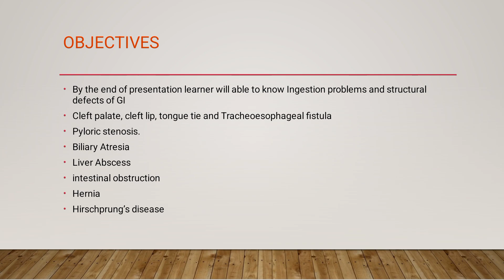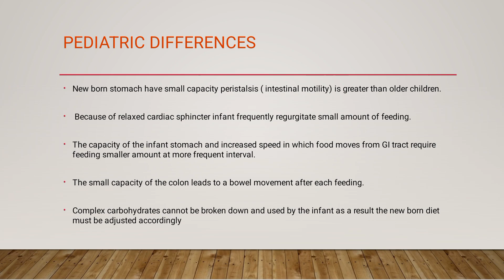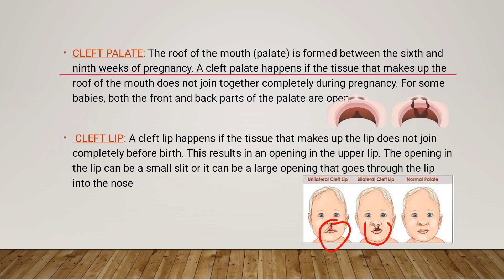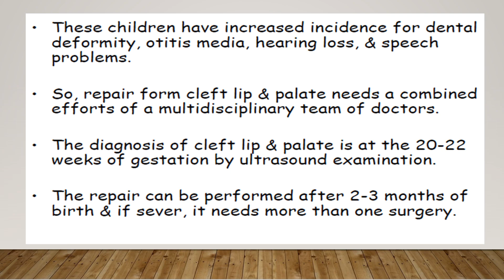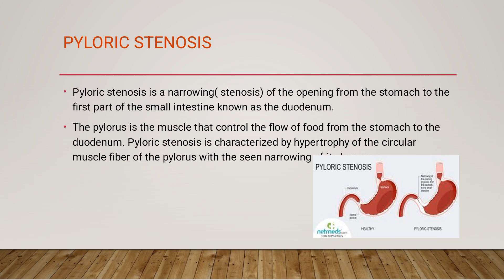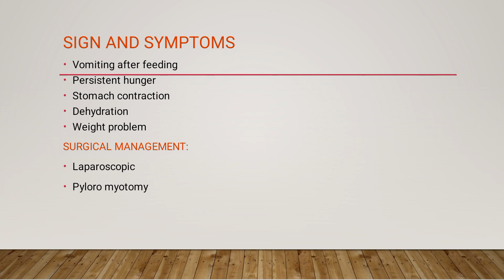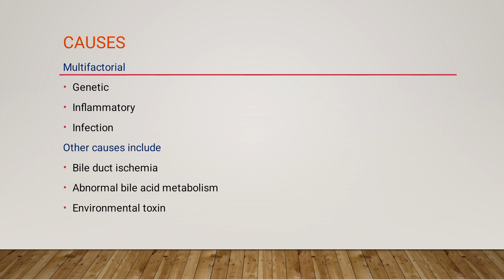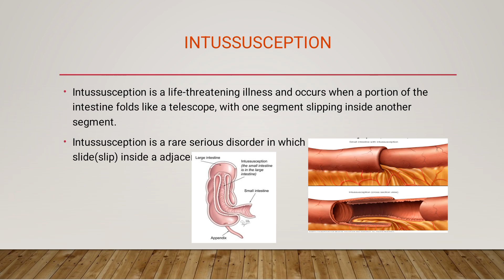Pediatric GI Dysfunctions: Cleft Palate, Tongue Tie, TEF, Biliary Atresia Repair & Treatment Options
_Meta Title:_ "Pediatric GI Dysfunctions: Comprehensive Guide to Cleft Palate, Tongue Tie, TEF Repair & Treatment Options"

_Meta Description:_ "Explore the latest information on gastrointestinal dysfunctions in children, including cleft palate, tongue tie, and tracheoesophageal fistula (TEF). Discover the causes, symptoms, diagnosis, treatment options, and surgical procedures for these congenital conditions. Find expert care and support for pediatric gastrointestinal disorders and abnormalities."

_Header Tags:_

- H1: "Understanding and Managing GI Dysfunctions in Children"
- H2: "Cleft Palate & Cleft Lip: Causes, Symptoms, Diagnosis, and Treatment Options"
- H2: "Tongue Tie (Ankyloglossia): Diagnosis, Treatment, and Surgery Options"
- H2: "Tracheoesophageal Fistula (TEF): Repair Surgery, Recovery, and Long-Term Care"
- H3: "Symptoms of GI Dysfunctions in Children: Recognizing the Signs and Seeking Help"
- H3: "Diagnosing GI Disorders in Pediatric Patients: Tests, Procedures, and Evaluations"
- H3: "Surgical Treatment Options for Pediatric GI Dysfunctions: What to Expect"
- H3: "Pediatric Gastroenterology: Expert Care for Children with GI Disorders"
- H3: "Support and Resources for Families Affected by Pediatric GI Dysfunctions"